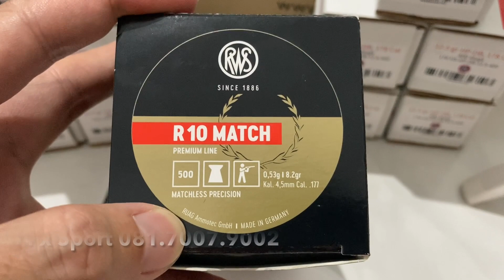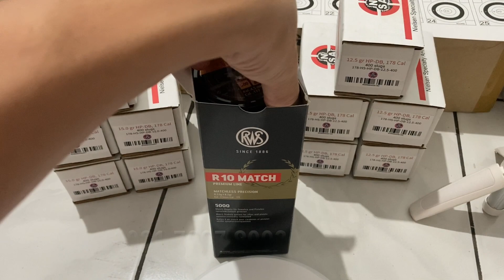RWS R10 Match Senapan 8.2gr 0,53g cal.177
RWS R10 MATCH SENAPAN 8,2gr

Mimis besutan Jerman dengan bentuk flat yang cocok untuk perlombaan atau menembak target dengan jarak dekat. Tidak direkomendasikan untuk berburu atau digunakan pada unit power besar dengan jarak yang jauh.

Spesifikasi:
Made in Germany
Kaliber (cal) 4.5mm / .177
Berat : 0,53 gram / 8,2 grain

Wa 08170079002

Semoga semua sehat selalu..😀😀🙏🙏